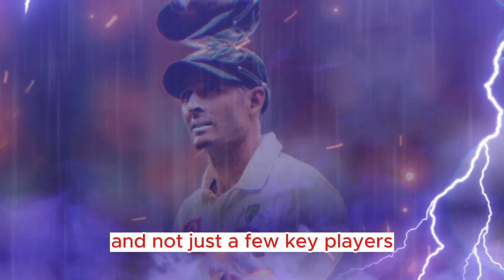Hussey bullish on Australia's World Cup chances!...CRICKET NEWS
Mike Hussey, a former Australian cricketer, is optimistic about Australia's chances of winning the ICC Men's Cricket World Cup in India this year. Hussey, who won a World Cup with Australia in 2007 and played a role in helping England win the ICC Men's T20 World Cup last year, believes Australia's squad continuity from the previous World Cup will be a major advantage. He mentioned that the team has been performing well, especially in the series against India earlier this year, which should boost their confidence heading into the tournament.

Hussey acknowledged that there are many strong teams in the competition and it is difficult to pick a favorite. However, he believes that Australia has a great chance of being competitive due to their strong history in World Cup events and the talented players in their squad. Australia was the first team to announce their squad for the World Cup, with a surprise exclusion of Marnus Labuschagne and the inclusion of uncapped spinner Tanveer Sangha.

Hussey emphasized the importance of spin bowling in the sub-continent pitches of India and identified Adam Zampa as a key player for Australia. He also mentioned that Mitch Marsh, who has been given a significant role in the top three batting order, could have a big impact if he gains confidence.

However, Hussey stressed that winning the World Cup requires a collective effort from the entire squad and not just a few key players. He highlighted the significance of players like Steve Smith and Pat Cummins stepping up for Australia's success in the tournament.

In summary, Hussey is bullish about Australia's chances in the World Cup and believes their squad continuity, recent performances, and talented players give them a great opportunity to compete for the title.